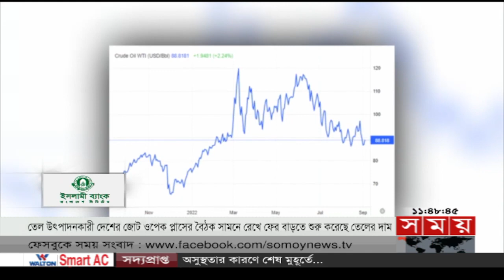এ সময়ের বাণিজ্য | সকাল ১১টা | ০৫ সেপ্টেম্বর ২০২২ | Somoy TV Bulletin 11am | Latest Bangladeshi News